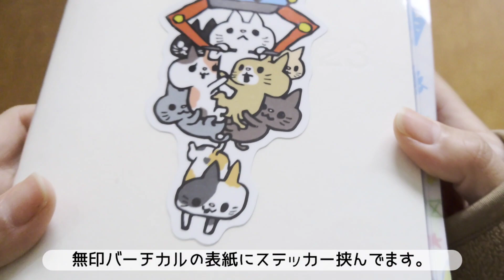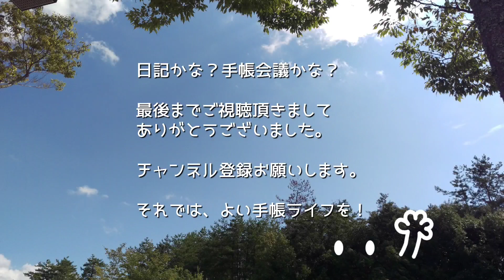2023年2月7日：朝の手帳タイム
今回は朝の手帳タイムを撮りました。
毎朝５分程度のゆるっとさくっとした手帳タイムです。

●もくじ
0:00　無印バーチカル
・時間軸フル無視の出来たこと記録

1:52　ロルバーンA５
・見開き４日の日記
・ほぼ手帳会議

5:41　ミニメモデイリー
・ミニメモ活用中
・１日１枚デイリー
・今日やること書き出し
・使い捨て